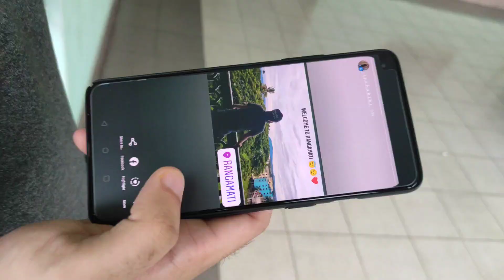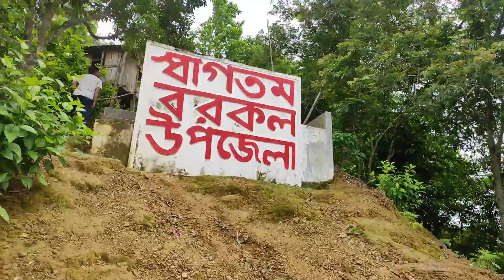Rangamati Vlog Part 1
Hi good people. This is my first travel vlog. Hopefully you will enjoy this vlog. Love you all.